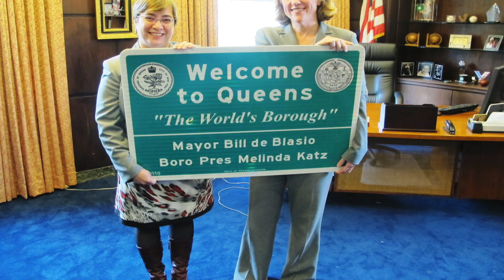Are Cubans Black?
In this video, we break down the often-confused concepts of race, nationality, and ethnicity. Ever wondered what sets them apart? Race refers to physical traits like skin color, while nationality is tied to a person's legal citizenship or country of origin. Ethnicity, on the other hand, is all about cultural identity, shared traditions, language, and ancestry.

Join us as we dive into real-world examples and explain these key distinctions in a simple and clear way. Perfect for anyone looking to better understand identity and diversity.